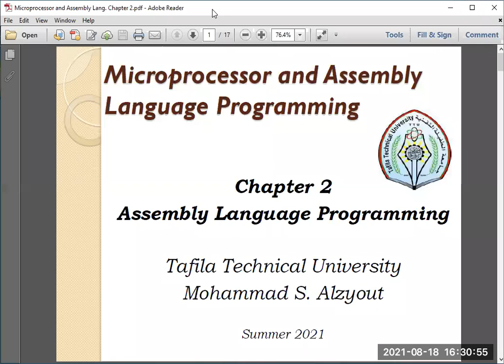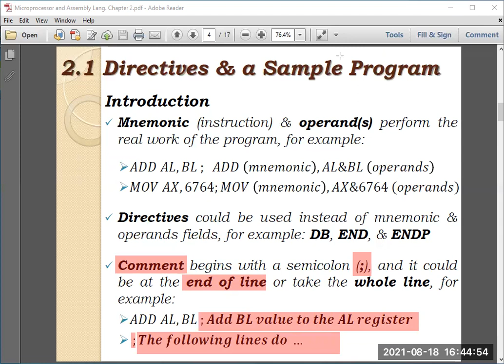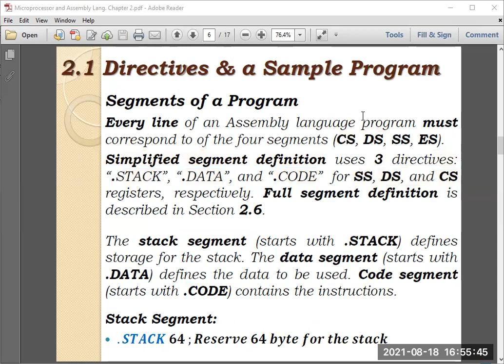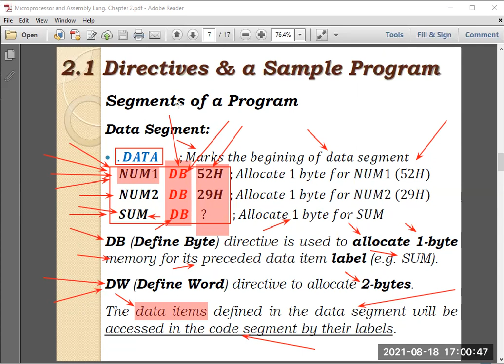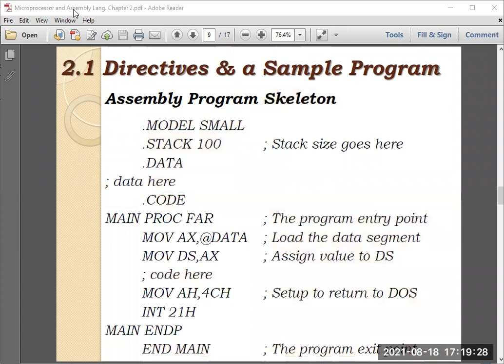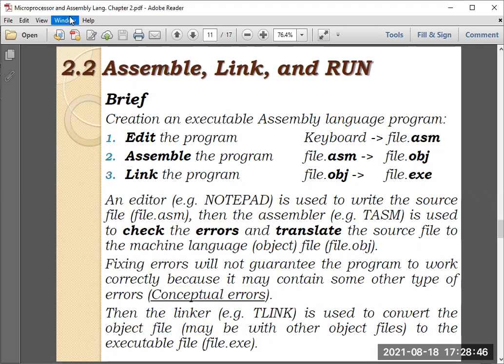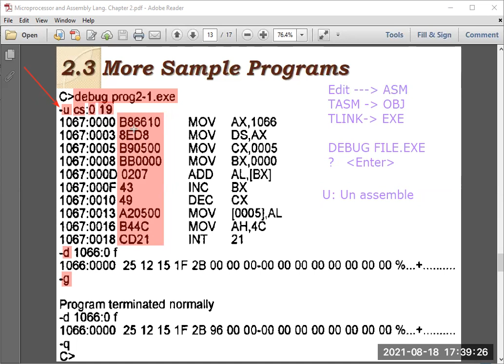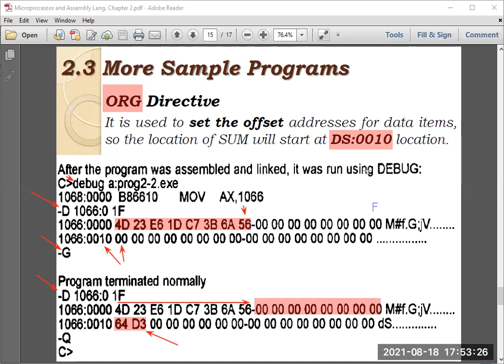Micro&Assembly x86 Lec18